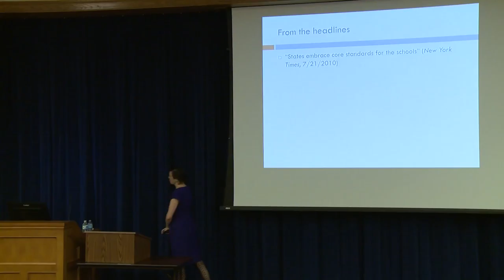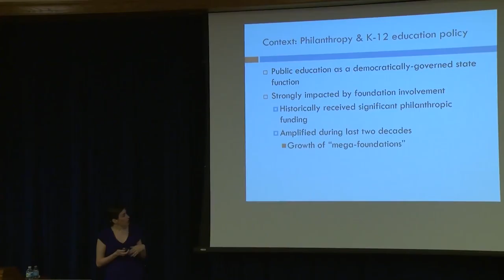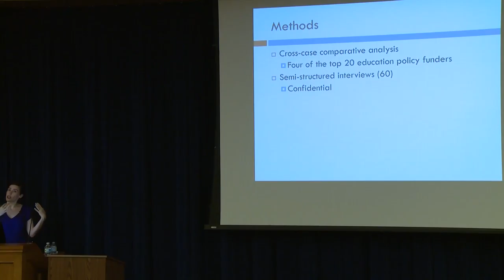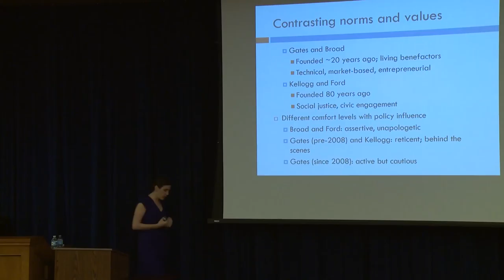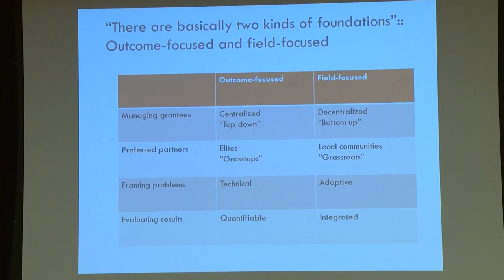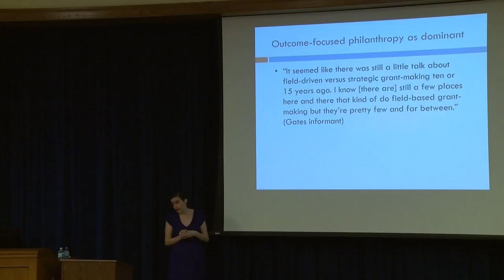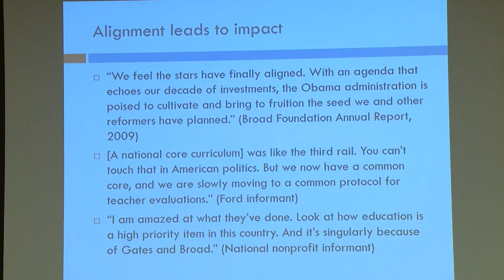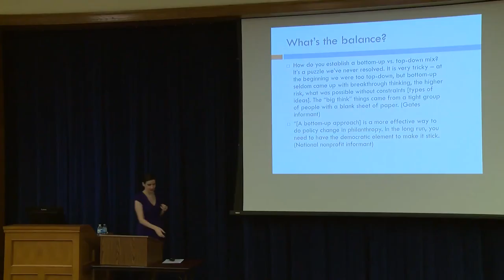Megan Tompkins-Stange: Policy Patrons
Megan Tompkins-Stange: She will be presenting the findings of her recently-published book, Policy Patrons: Philanthropy, Education Reform, and the Politics of Influence. March, 2017.